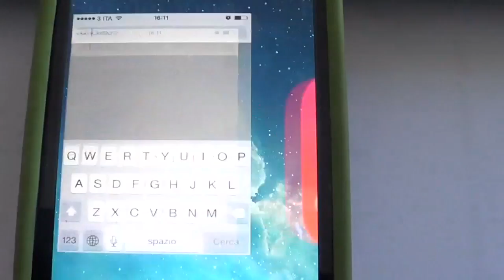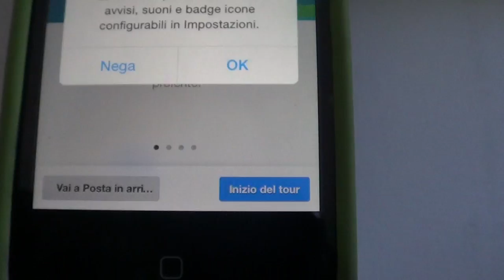Installare un account Google App for Education su Apple iOs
Come installare su smartphone e tablet Apple iOs la mail istituzionale fornita dalla propria scuola grazie alle Google App for Education (GAFE)